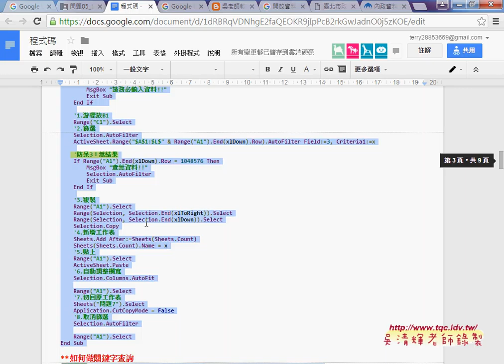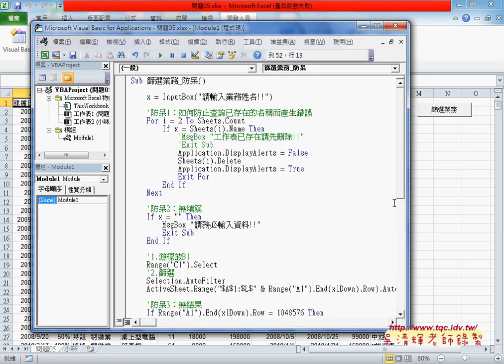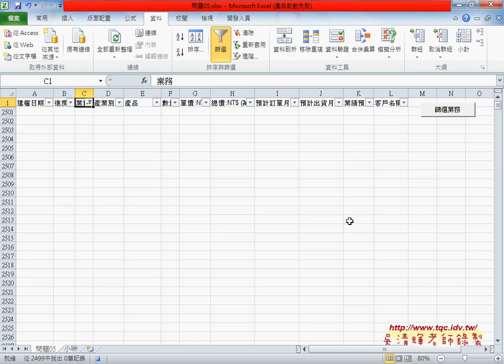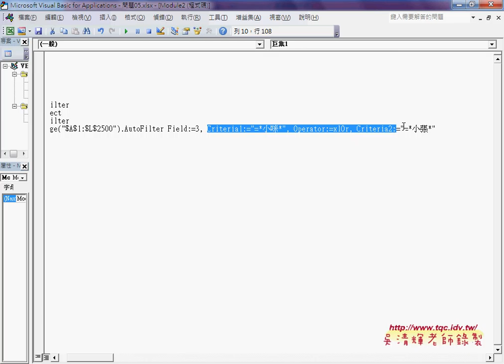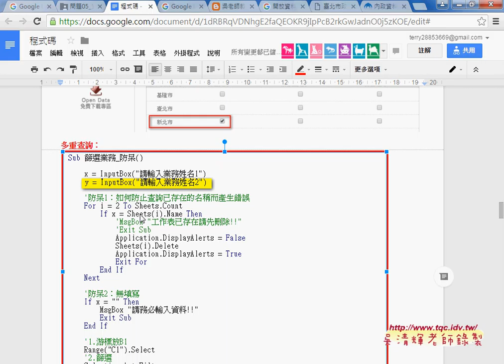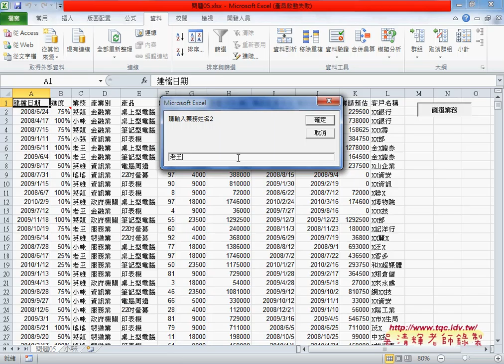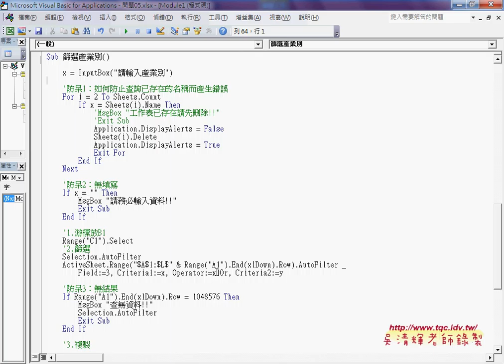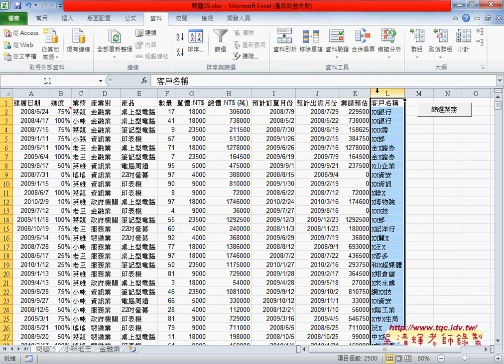02 將業務篩選改為多重條件查詢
EXCEL VBA大數據自動化進階第11次上課(製作VBA查詢系統)

上課內容：
01_如何用VBA建立查詢重點回顧
02_將業務篩選改為多重條件查詢
03_設計篩選建檔日期與總價(Replace函數)
04_如何批次刪除工作表與啟動時刪除
05_WORD轉EXCEL與建立查詢系統
06_成語查詢系統說明

課程理念：
1.以循序漸進的方式, 透過詳細的說明和實用的50個Excel VBA範例,

2.進而解說EXCEL與資料庫的結合，甚至將EXCEL當成資料庫來使用，

3.將結合GOOGLE雲端試算表，教您如何將EXCEL函數雲端化與網路化。

上課用書：
Excel VBA一點都不難：一鍵搞定所有報表
作者： Excel Home
出版社：博碩
出版日期：2013/06/26
定價：380元

吳老師  105/5/7